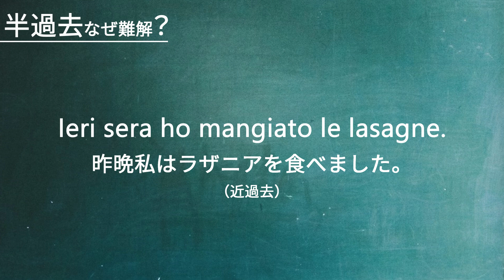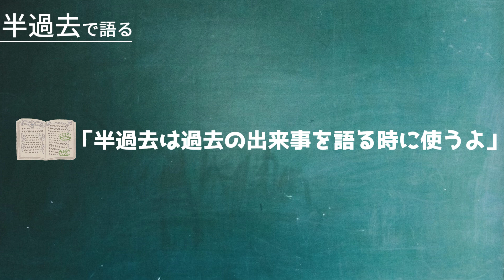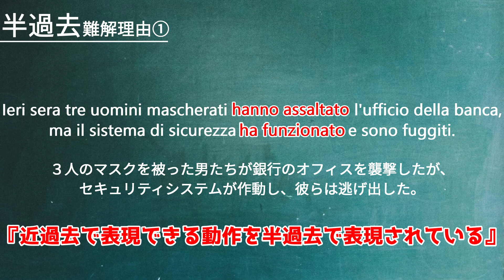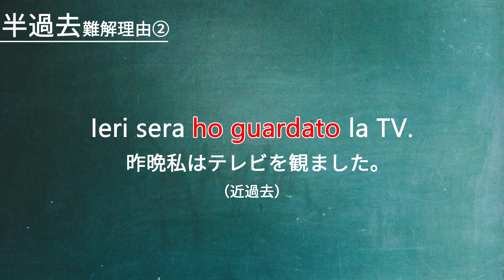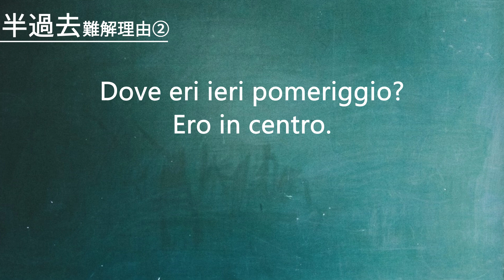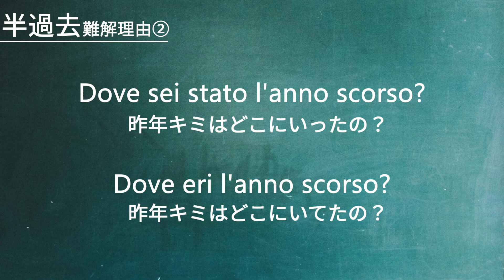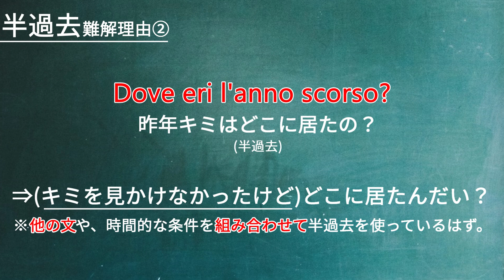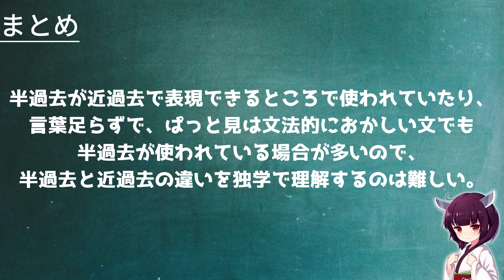【イタリア語】半過去を独学で完全習得するのが難しい2つの理由【初級|中級文法】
この動画は半過去理解の妨げになっている罠の正体(?)を解明する動画です。
以前投稿した近過去と半過去の違いを説明する動画と併せてご覧頂くと、半過去と近過去の役割が分かるようになると思います。

この動画が役に立ったと思った方はコメントや高評価を。

【ゼロから本気で学ぶイタリア語講座の紹介】
動画を観続けるだけで分厚い教科書１冊分をしっかりと網羅し、最終的にはイタリア語中級後半レベルの文法『接続法』まで学習できるようにコンテンツを配信します。

【動画の趣旨】
これからイタリア語を勉強し始めたい方や、イタリア語文法が難しくて挫折してしまった方にもイタリア語の仕組みや構造を理解していただける内容を目指しています。

【お願い】
動画以外の事でもイタリア語学習で分からないことがあれば、どうぞコメント欄にご記入ください。（動画と関係のないイタリア語の問題集の質問でもOKです。励ましコメントも大歓迎です。）

イタリア生活やイタリア語の豆知識を発信したりしなかったり。
===使用音源===
===ナレーション===
VOICEROID 東北きりたん
===イラスト===
いらすとや様からお借りしています。